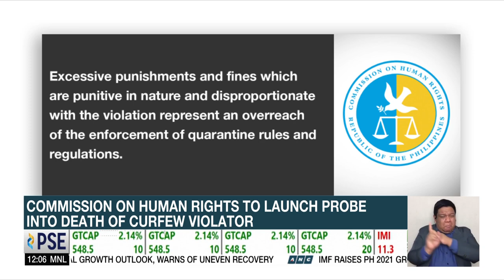Commission on Human Rights to launch probe into death of curfew violator | ANC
Dateline Philippines: The Commission on Human Rights is launching an investigation into the death of a curfew violator who was allegedly forced to do 300 rounds of squats as punishment.